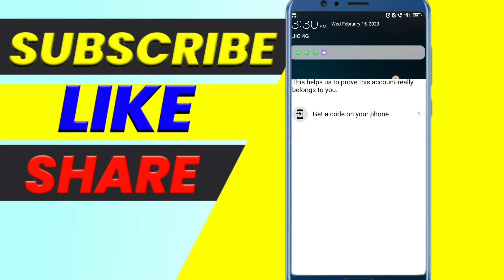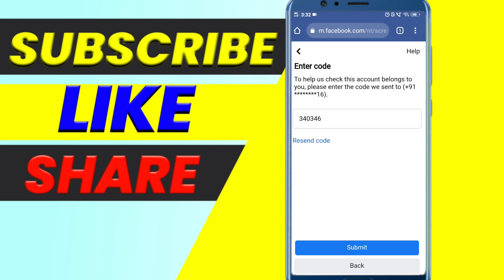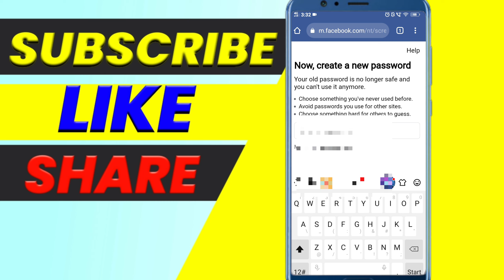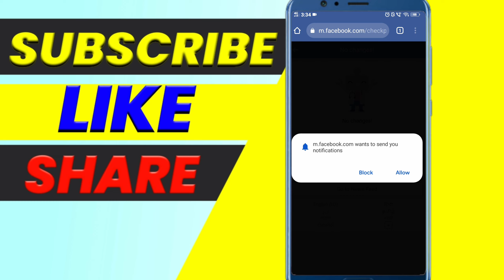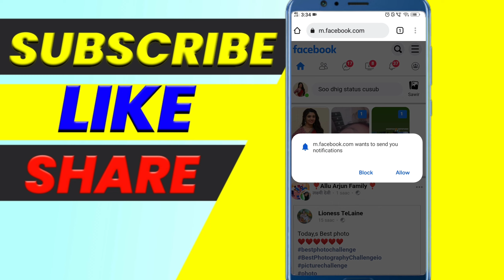Facebook Account Locked How to Unlock in Telugu 🔥 | without identity unlock locked facebook 2023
A.Srilatha

  all content provided by this channel is meant for educational, social security, social awa sereness purpose only.

Published by
Sr creative thought Channel Owner
Srilatha.